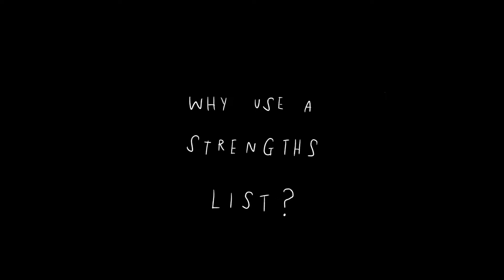Why I write and keep a 'STRENGTHS LIST' (powerful)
This is one of my favorite lists for motivation and guidance.

Have a watch.